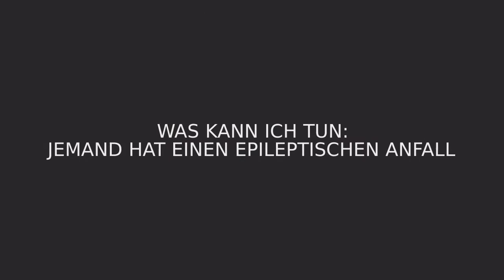Epileptischer Anfall - was kann ich tun. Empfehlung von Prof. Luef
Die Österreichische Gesellschaft für Neurologie (ÖGN) informiert: was kann ich bei einem epileptischen Anfall tun - Empfehlung von Prof. Luef, Neurologie, Medizinische Universität Innsbruck